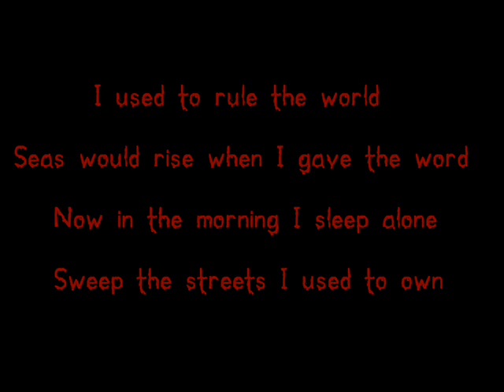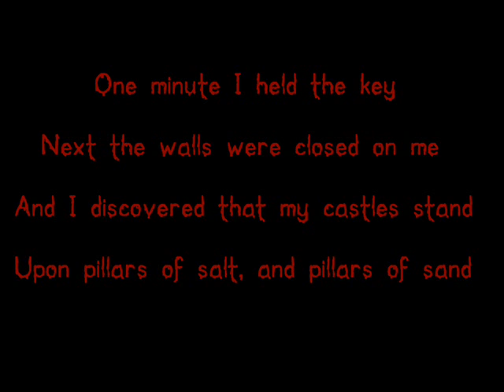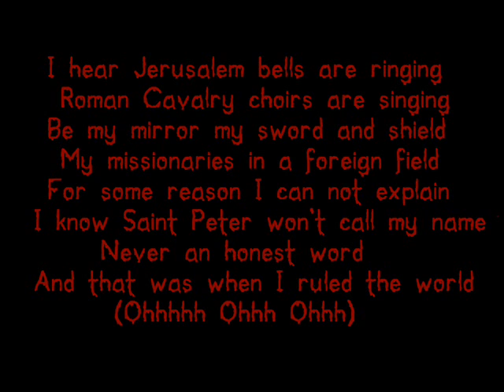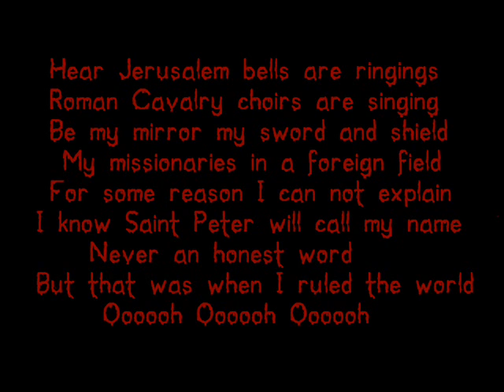ColdPlay ... Viva la Vida ... :D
cool song... now with Lyrics